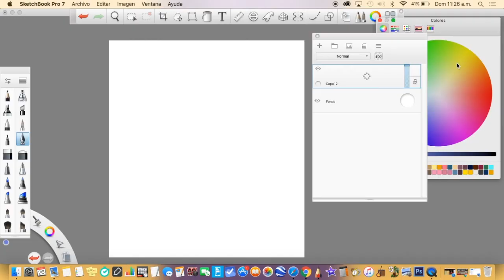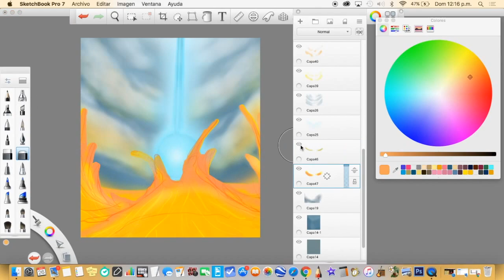Fire beacon: Speed-Paint